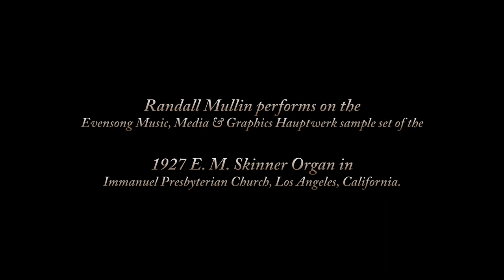Cyril Jenkins – Dawn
When I was a kid, I stumbled across a copy of “The Great Organ at the Mormon Tabernacle” LP with the wonderful organist, Alexander Schreiner, playing. I was captivated by a number of pieces on the disc and one of them was “Dawn” by Cyril Jenkins.

Cyril Jenkins (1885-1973) was an obscure Welsh composer/conductor who happened to be invited to conduct the Mormon Tabernacle Choir on several occasions. Perhaps it was during one of those visits that Alexander Schreiner became aware of “Dawn” and decided to record it.

This bit of programmatic music from 1922 is definitely a period piece and it requires a symphonic organ, like the Mormon Tabernacle’s Aeolian-Skinner, to elicit the sense of mystery that Jenkins is trying to convey. I have found a similar color palette in the E. M. Skinner organ of Los Angeles’ Immanuel Presbyterian Church, which I have digitally transplanted into another acoustical space.

If you appreciate descriptive music from this era, I hope that you will enjoy this video.

Randall Mullin performs on the Evensong Media, Music and Graphics Hauptwerk sample set of the 1927 E. M. Skinner organ in Immanuel Presbyterian Church in Los Angeles, California.